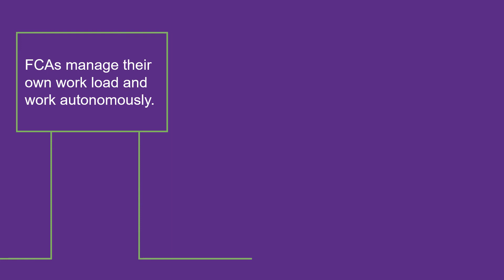What is the role of a Family Court Adviser (FCA) at Cafcass?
Family Court Advisers work directly with children and families. This short animation outlines the role of a Family Court Adviser at Cafcass.